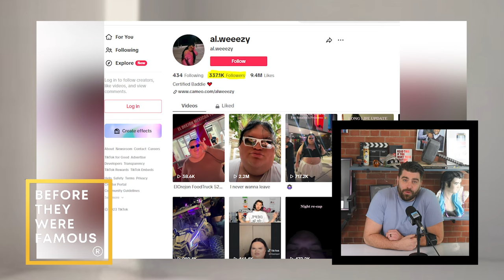Al Weezy | The Viral Rise of Ali C Lopez Before They Were Famous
Al Weezy: The Internet's Rising Star | Before They Were Famous

Before Al Weezy made waves on the internet, sat down for viral interviews, and gained a massive following, she had a unique journey to self-discovery and stardom. In this video, we explore the life of Al Weezy, also known as Ali C. Lopez or Nicole Aliso, from her childhood in Arizona to becoming a social media sensation. Join us as we dive deep into her transformation, challenges, and her rise to fame.

Really, here's why you should join us:

 Be first to access our NS LABS Creator Studio, where we take you behind the scenes on our operations and help you become a famous creator
 Join the conversation with like-minded people, show love for your favourite artists and tell us who to feature next
 Daily dose of in-depth biographies on up and coming artists, influencers and celebrities

Let's gooooo and embark on this incredible journey together.